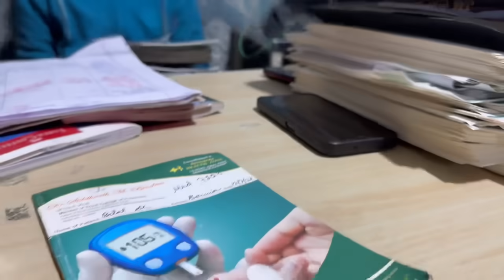Ye Kyh Hogaya Paper 📝 Fail ??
Vlog 312